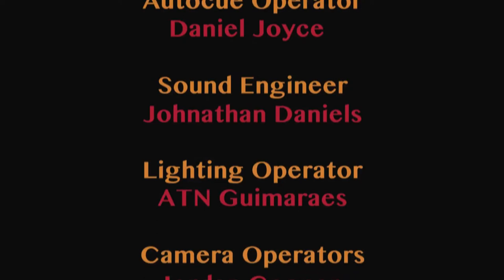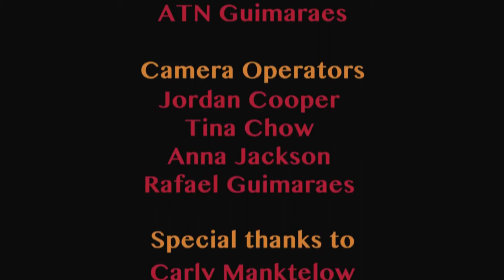Gibbon TV - 1EYE 'England' live performance - Ep3 p4/4